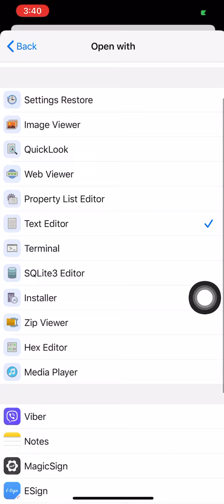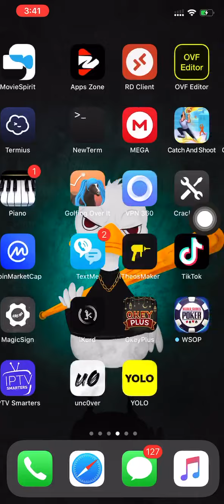شوك لابردنى باندى لوبى ١٠ سالى پوبجى موبايل به شه رتى ئيش كردن 😳😳😳😤🥴😲😱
ڤيديۆی تەواوى فێركارى ئينتەرنێتى خۆڕاىی تەواوى دونيا شۆۆۆۆۆۆۆك 😱😱😱😱😱
100 $ دەکرێتە خەڵات خێراکە و کلیک لەم لینکەی خوارەوە بکەن  😳🙀🙀🙀🎂
هاك کردنی پارەی پەیپاڵ بە ئاسانترین ڕێگا خێراکە و جۆینی سێرڤەرەکانمان بکەن 😅
ئەکاونتێکی پۆپجی شاز ئەکرێتە دیاری بۆ شێرەر و زۆرترین شێر 😬 .
شۆك لابردنى باندى لۆبى ١٠ ساڵی پۆپجی مۆبايل به شه رتى ئيش كردن 😳
سڵاو هاوڕێیان من گەیمەرم پشتگیریم نییە❤🌹 پشتگیریم بکەن هەمووتان دڵن . ئەرێ ئەو کابرایە دیار نییە ؟😂 یان خەوتووە هەر هەڵنەسا ئا یەکێ تۆزێ ئاوی پیاکا .😁
جەماعەت ئەمەش 13هەزار ئاکاونتی پۆپجی لینک و فەیسبووک تێکەڵە و داوای ڤێرژن بەرز کردنەوەش ناکا پیرۆزتان بێت لينكى تێلیگرام .
 ١٣ الف حسابات الفيس الببجي موبايل مضمونه يالله يا شباب الحق بحساب ببجي موبايل بلاش بدون مشاكل
 13 K  pubg mobile accounts for free
Kurdo Gaming
BKG SQUAD
pubg mobile
تێلیگرام
ئینتەرنێتی_خۆڕایی​ #لابردنی_باندی_پۆپجی​ هاکی_پۆپجی جۆینی ئەو چەناڵەی تێلیگرام بکە لە خوارەوە و مانگانە ٥ دۆلار وەك موچەی مانگانە وەرگرە 😱🤯❤️
سڵاوتان لێبێت هاوڕێیان
شۆۆۆۆۆۆۆۆۆۆۆۆۆۆۆۆۆۆۆۆۆۆک
سوپڕایزیکم بۆ هێناون هەموومان بەیەکەوە سود و قازانجیك بکەین
١-کەناڵێکی تێلیگرام دادەنێم
٢-هەرکەسێک حەزئەکا پارە پەیا بکات و ئەکتیڤە جۆین دەکا
٣-ڕۆژانە هەر ١٠ خولەک لینکیک دادەنێم تەنیا کلیک ئەکەیتەو ڕێکلامێکی ٥ چرکەت نیشان دەدات و سکیپ دەکەی  ڕۆژانە  ١٠ خولەک جارێک لینکی تازە ئەبێت .
٦- هەموو کەس ئەتوانێ بەژداری بکات هەرکەس جۆین بکات مانگانە پێنج دۆلار $  وەک و موچە وەردەگرێ بە بەڵگە و بە ڕەسمی هەموو لیستی ناو و ناونیشان و پەیوەندی هەمووی وەردگرم و هەمووی بە داتا و لیست دابەشدەکرێ
مانگانە وەك موچە ٥ دۆلار وەرگرە و خواستی جۆین کردن زیادی کرد گروپ گەورە کرا موچەی ئەندامیش دوقات و سێ قات بەرز دەکرێتەوە
بڵاوی بکەوە تا هەموومان بەیەکەوە زیاتر قازانج بکەین 😱🛑📢😱🛑📢

کوڕینە هەتا ئەندام زیاتربێت موچوی هەموان مانگانە زیاتر ئەبێت لە ٢٠٠٠ میمبەرەوە هەموو میمبەرەکان مانگی ٥ دۆلار وەردەگرێت ٤٠٠٠ ئەندام ١٠ دۆلار ٨٠٠٠ ئەندام ٢٠ دۆلار ١٦٠٠٠ ئەندام ٤٠ دۆلار ٣٢٠٠٠ ئەندام ٨٠ دۆلار ٦٤٠٠٠ ئەندام ١٦٠ دۆلار لە یەک مانگ موچە تەنیا بە یەک کلیک 🤯😱
تا ئەتوانی ئینڤایت بکە و بڵاوی بکەوە هەموومان زیاتر قازاج دەکەین من ئەوەنەی پێم کرا کردم بۆتان ❣️💛
گشت چەناڵ و سۆسیال میدیا و وێبسایتی سەرەکی کوردۆ گەیمینگ  ©️
1-Kurdo Gaming
2-KURDO PROJECT
3-BKG SQUAD
4-BKG Daily
5-Real Tiger Gaming
تێلیگرام Kurdo-Gaming
تێلیگرام BKG Daily
تێلیگرام KURDO PROJECT
تێلیگرام گروپ Kurdo-Gaming
 فيس بووك پەیج  Kurdo-Gaming
فەیسبووک پەیج  Real Tiger Gaming
فەیسبووک پەیج Real Tiger Gaming 2